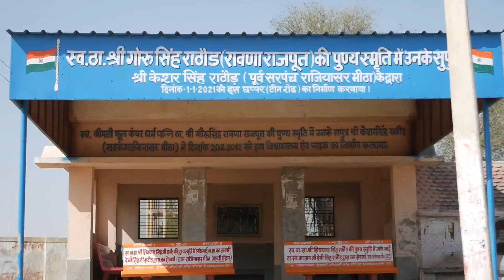Visit Rajasthan | सबसे ज्यादा गर्मी और सर्दी वाला गांव | Rajiyasar Meetha Village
राजियासर मीठा गॉंव राजस्थान के चुरू जिले में स्थित है।हम यहाँ उत्तराखंड से दिल्ली-जयपुर-सीकर-सलासर होते हुए राजियासर गॉंव पहुँचे।गाँव जयपुर से 230 किमी की दूरी पर स्थित है।इस गाँव में पहुँचने के लिए आपको जयपुर बसे सीधे सलासर और फिर वहाँ से रजियासर मीठा गांव पहुँच आ सकते।यह गाँव सुजानगढ़ तहसील में स्थित है जो बीकानेर संभाग में स्थित है।

गांव में आज भी पेयजल का संकट है।पानी के लिए पहले कुँवा और बावड़ी पर लोग निर्भर रहते है।गाँव में बरसात के पानी को भी स्टोर किया गया है। अब इस गाँव में पुराने चुने और पत्थर के मकान बहुत कम है।अब धीरे धीरे सभी ने सीमेंट के मकान भी बनाने शुरू कर दिए है।

इस इलाके में काफी गर्म होता है।गर्मियों में यहाँ तापमान 50 डिग्री से ऊपर चला जाता है।सर्दियों में यहाँ तापमान -5 डिग्री तक चला जाता है।इतनी गर्मी में भी स्थानीय लोग अपना जीवन यापन करते है।

राजस्थान का राज्य वृक्ष खेजड़ी के पेड़ इस इलाके में Iबहुत पाया जाता है।रजियासर मीठा गांव में रेत के बड़े बड़े टीले मिलते है।गर्मियों में यहाँ काफी धूल उड़ती है।खेजड़ी के अलावा रोहीडा,केर, पाए जाते है।बेर की झाड़ियां भी पाई जाती है।

खेती में इस गाँव में बरसाती फसल होती है जिसमे खरीब की फसल प्रमुख है जो जून से शुरू होती है और सितबंर तक काट ली जाती है।बाजरा,मूंग,मोठ, ग्वार,तिल, सफेद चौला होता है।

रजियासर गाँव की जनसंख्या करीब 5 हजार है।गांव 12वीं तक स्कूल है।पोस्ट आफिस और प्राथमिक स्वास्थ्य केंद्र भी है।गांव में आजीविका का प्रमुक साधन है फौज में भर्ती हुई है।राजेन्द्र सिंह राठौर इस गाँव से देश के लिए शहीद हुए है।

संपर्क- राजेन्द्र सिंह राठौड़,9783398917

🔻A/C Detail
Sandeep singh
ICICI BANK
Ifsc code
ICIC0006954
UPI ID-gusai.sandeep4@icici

📍HIMACHAL SERIES

rajasthani song, rajsthani dj new songs, rajasthani, rajsthani dj new songs 2021, rajasthan, rajsthani dj new songs 2022, rajasthani gana,
rajasthani dj song, rajasthan royals,
rajasthan news, rajasthan news live,
rajasthan gk, rajsthan ka akikarn,
rajasthan current affairs, rajasthan tak, rajasthan art and culture,
rajsthan akikarn